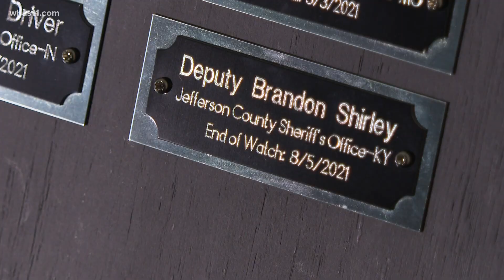People lined the streets to honor fallen LMPD officer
They say it's a clear way to show support for the grieving department and family of Zachary Cottongim.